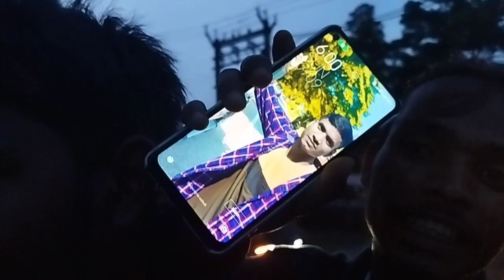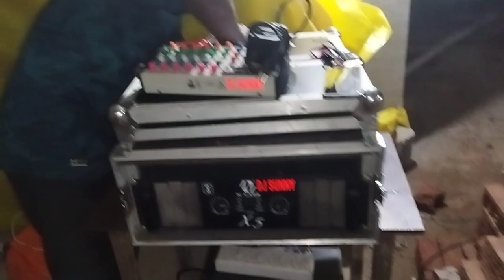finally India match jeet gaya 🥰 / bhai ko chhodane Gaye Ranchi station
आप हमें Follow भी कर सकते हो